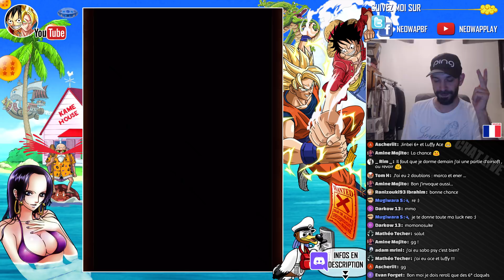SUGOFEST ACE & LUFFFY LIVE !! ONE PIECE TREASURE CRUISE FR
Le double personnage Ace & Luffy est là !! Cette première part du SugoFest offre beaucoup d'avantage, et on en profite !!

©EIICHIRO ODA/SHUEISHA, TOEI ANIMATION, Fuji TV